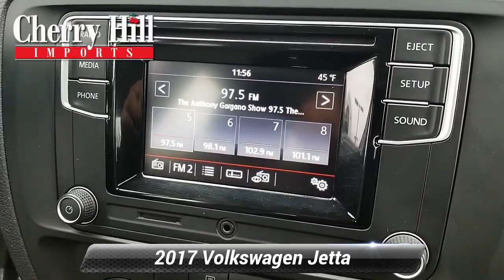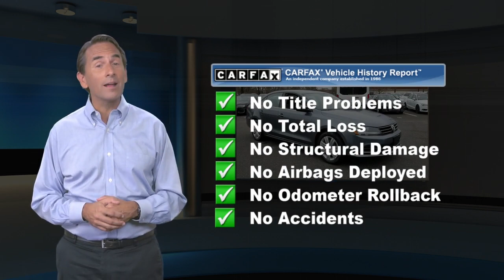Certified 2017 Volkswagen Jetta 1.4T S, Cherry Hill, NJ U7911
We have the best prices on all Volkswagen models..Recent Arrival! **VW CERTIFIED** 2017 Volkswagen Jetta 1.4T S Gray 28/38 City/Highway MPG.Awards:* 2017 IIHS Top Safety Pick+ * 2017 KBB.com 10 Coolest New Cars Under $18,000At Cherry Hill Imports you can buy and finance with confidence. We will provide you with an excellent buying experience you will brag to your friends about. We buy cars, all years makes and models.

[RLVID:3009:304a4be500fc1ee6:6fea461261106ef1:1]